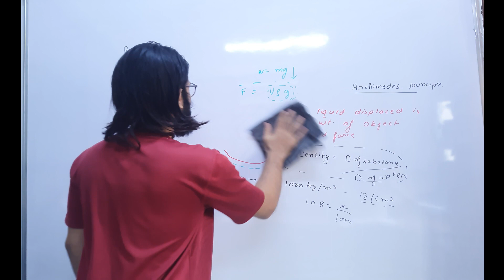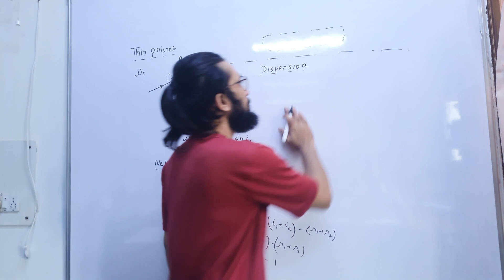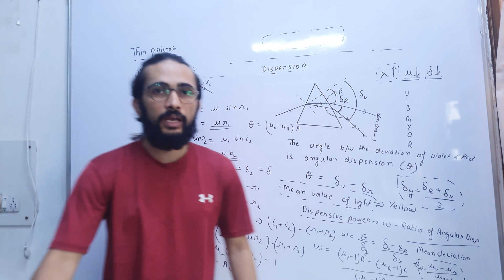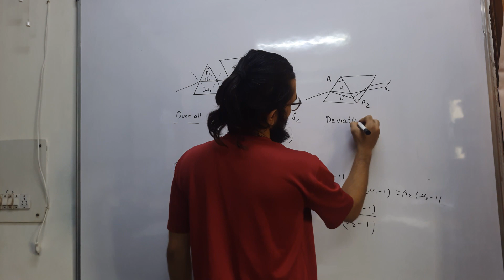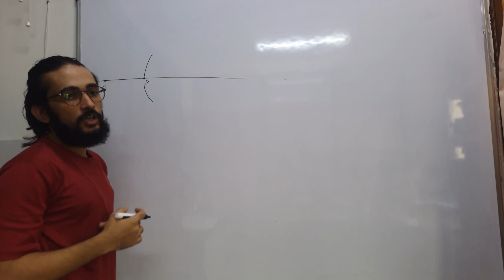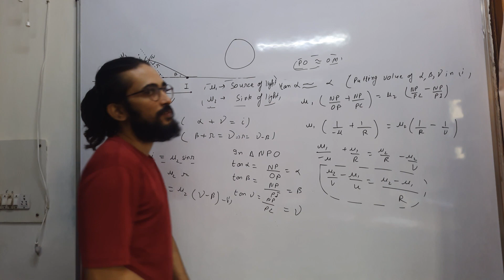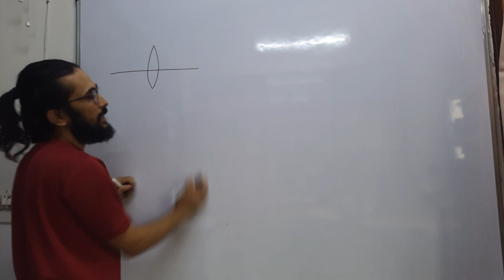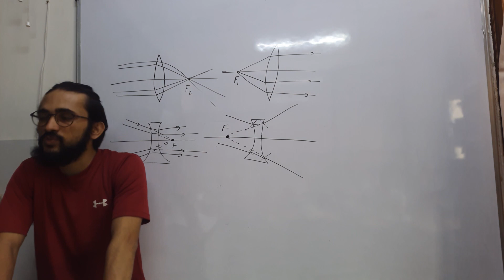Prism part 2